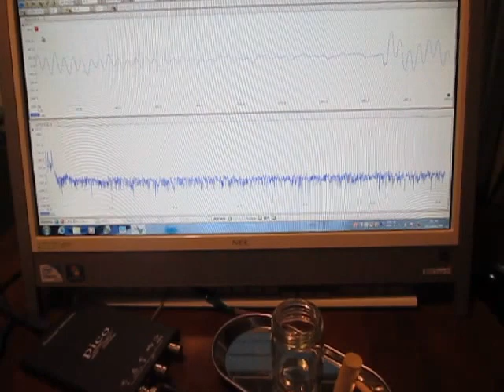超音波テスター Ultrasonic tester （超音波システム研究所 Ultrasonic-labo）